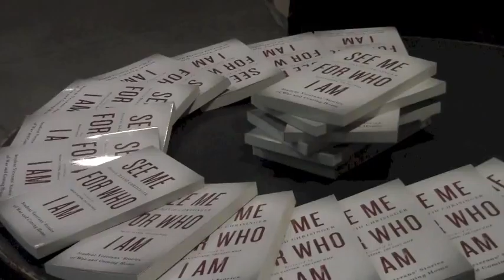Book Launch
UWSP veterans celebrated the launch of their book "See Me For Who I Am."  SPTV's Sarah Burkard has the story.